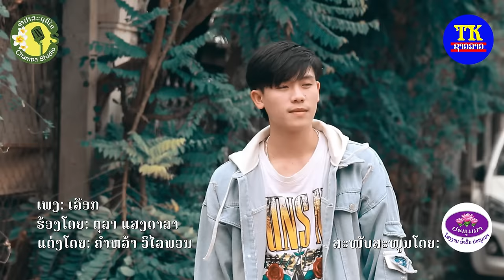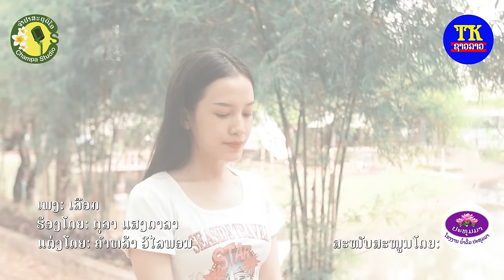ເລືອກ ຕຸລາ ແສງດາລາ / เลือก ตุลา แสงดาลา / Choose Toular Sengdara.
ພ. ເລືອກ
ຮ້ອງໂດຍ: ຕຸລາ ແສງດາລາ
ເນື້ອຮ້ອງ-ທຳນອງ: ຄຳຫລ້າ ວິໄລພອນ
ໂປດິວເຊີ: ແມນ ມິ່ງເມືອງລາວ
ຂຽນບົດ ກໍາກັບ ມິວຊິກ: ທະວີສັກ ທຳມະວົງສາ
ຖ່າຍທຳ ຕັດຕໍ່: ກິ ທະວີໄຊ ແລະ ສົງກາ ເດັກບ້ານນາ
ນັກສະແດງ: ກ້ອຍ ຂາວລີ, ຕຸລາ ແສງດາລາ, ທິບ, ພັນ ແລະ ສົງກາ

ເນື້ອເພງ: ເລືອກ
ຊິວິດມືດມົ່ວ ຕັ້ງແຕ່ອ້າຍປ່ຽນໄປເປັນອື່ນ
ທຸກວັນທຸກຄືນ ນ້ອງກືນນໍ້າຕາແທນເຂົ້າ
ກະຍ້ອນເຈັບໃຈ ຈາກອ້າຍມື້ເຈົ້າບໍ່ເອົາ
ແລ້ວກໍມີເຂົາ ເຂົ້າມາເປັນຢາປົວໃຈ
ອ້າຍຄິດຈັງໃດ  ຈຶ່ງຊິກັບມາຫານ້ອງ
ທັງທີເຮົາສອງ ເລີກລາຕັ້ງແຕ່ອ້າຍປ່ຽນໃຈ
ມື້ນີ້ເປັນຫຍັງ ອ້າຍຢາກບອກເລີ້ມຕົ້ນໄຫມ່
ມາເຮັດໃຫ້ນ້ອງຫວັນໄຫວ ທັງທີ່ແຟນໃຫມ່ຂອງນ້ອງກະມີ
ຫລາຍເດືອນຫລາຍປີ ທີ່ອ້າຍບໍ່ເຄີຍສົ່ງຂ່າວ
ຈົນນ້ອງມີເຂົາ ເຂົ້າມາພານ້ອງສົດໃສ
** ແຟນເກົ່າທີ່ພ້ອມກັບໃຈ ກັບແຟນໃຫມ່ທີ່ພ້ອມດູແລ
ເຮັດນ້ອງອຸກໃຈຄັກແທ້  ບໍ່ຮູ້ຊິເລືອກທາງໃດ
ແຟນເກົ່ານ້ອງກໍຍັງຮ້ກ  ກັບແຟນໃຫມ່ທີ່ເຂົາດາມໃຈ
ບໍ່ຮູ້ຊິເລືອກເອົາໃຜ  ຈິ່ງຕັດໃຈຖອຍມາດີກວ່າ
***ນ້ອງຂໍເວລາ ທຳໃຈຈັກຫນ່ອຍກ່ອນເດີອ້າຍ
ຄັນຊິກັບໄປ ຫາອ້າຍຄົງເຫັນແກ່ຕົວ
ຈິ່ງຂໍເວລາທຳໃຈ ກ່ອນເດີທູນຫົວ
ຕອນນີ້ຂໍຕົວອອກມາ  ບໍ່ກ້າເລືອກໃຜ
ດົນຕີ:.
(ຊໍ້າ * , ** ,  *** )
ນ້ອງຊິຍອມເປັນຄົນຈາກໄປ  ຍ້ອນຜູ້ເກົ່າຜູ້ໃຫມ່ໃຈນ້ອງກະຮັກ

เนื้อเพลง   เลือก
ชิวิตมืดมั่ว ต้งแต่อ้ายเปียนไปเป็นอื่น
ทุกวันทุกคืน  น้องกืนน้ำตาแทนเข้า
กะย้อนเจับใจ จากอ้ายมื้เจ้าบ่อเอา
แล้วก็มีเขา เข้ามาเป็นอยาปัวใจ
อ้ายคิดจังใด จิ่งชิกับมาหาน้อง
ท้้งทีเฮาสอง เลีกลาตั้งแต่อ้ายเปียนใจ
มื้อนี้เป็นหยัง  อ้ายอยากบอกเลี้มต้นใหม่
มาเฮัดให้น้องหวั่นไหว ทังที่แฟนใหม่ของน้องกะมี
หลายเดือนหลายปี ที่อ้ายบ็เคยส่งข่าว
จนน้องมีเขา เข้ามาพาน้องสดใส
** แฟนเก่าที่พ้อมกับใจ กับแฟนใหม่ที่พ้อมดูแล
เฮัดน้องอุกใจคักแท้  บ็ฮู็ชิเลือกทางใด
แฟนเก่าน้องก็ยังฮัก  กับแฟนใหม่ที่เขาดามใจ
บ็ฮู้ชิเลือกเอาใผ  จิ่งตัดใจถอยมาดีกว่า
*** น้องขอเวลา ทำใจจักหน่อยก่อนเดออ้าย
คันชักับไป หาอ้ายคงเห็นแก่ตัว
จิ่งขอเวลาทำใจ ก่อนเดอทูนหัว
ตนอนี้ขอตัวออกมา บ็กล้าเลือกใผ.
(ຊໍ້າ * , ** ,  *** )
น้องชิยอมเป็นคนจากไป ย้อนผู้เก่าผุ้ใหม่ใจน้องกะฮัก